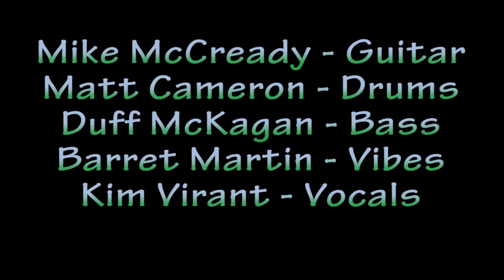Mad Season "Wake Up" Tribute to Layne Staley [Live] Sonic Evolution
Mike McCready and Friends play "Wake Up" live at Benaroya Hall in Seattle,WA 1-30-15
Kim Virant, vocals
Mike McCready, Strat
Barrett Martin, Vibes
Duff McKagen, Electric Bass
Matt Cameron, Drum Kit